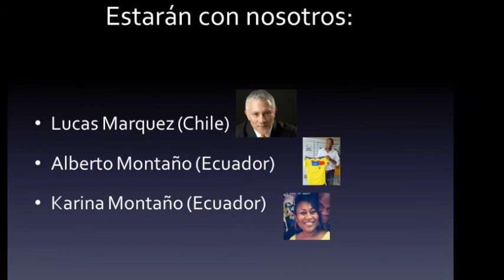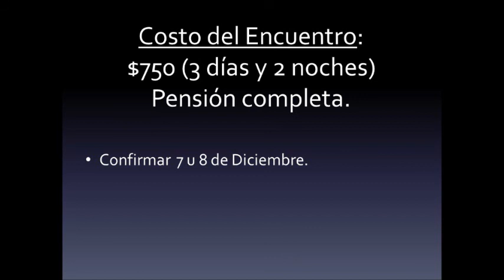Encuentro de deportistas "Todo es Posible"